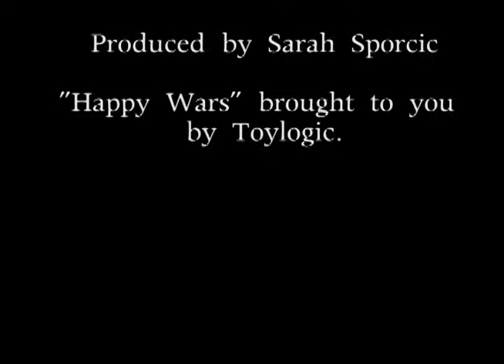Lulzy Video Gamer Review (Happy Wars)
This is a review of the game Happy Wars.